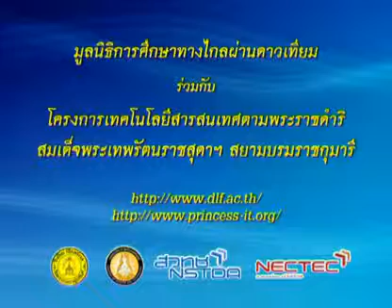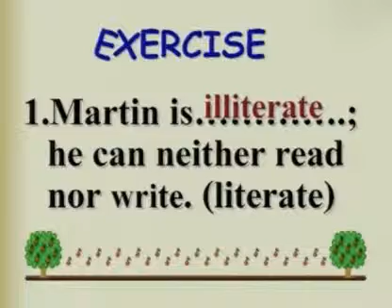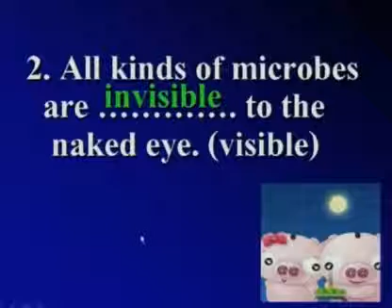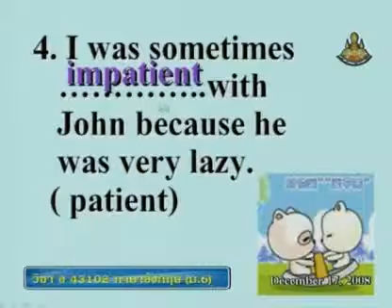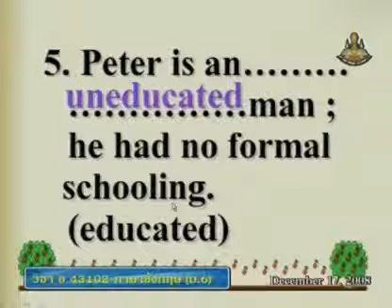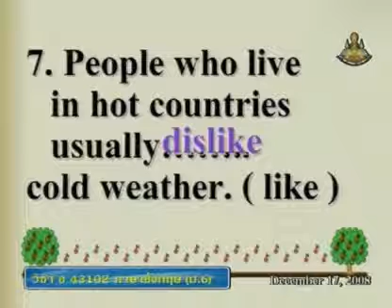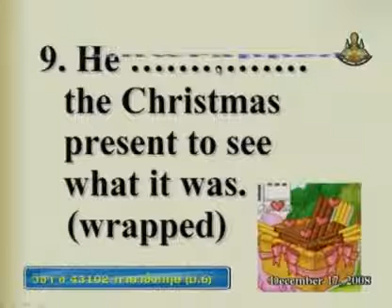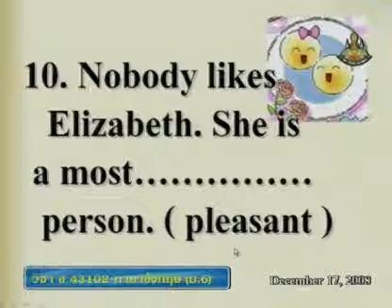243 51enM6 075Bh englishm 6 อังกฤษม 6